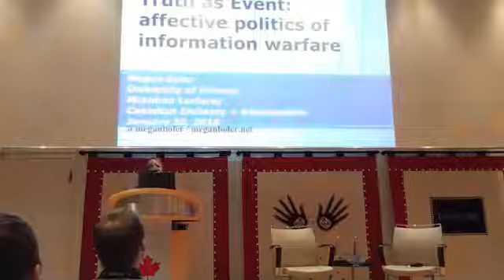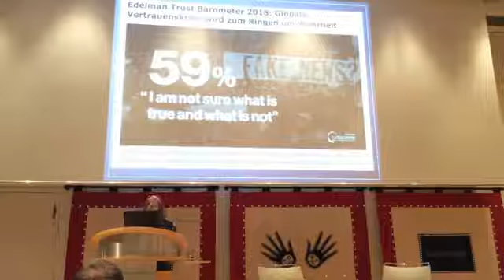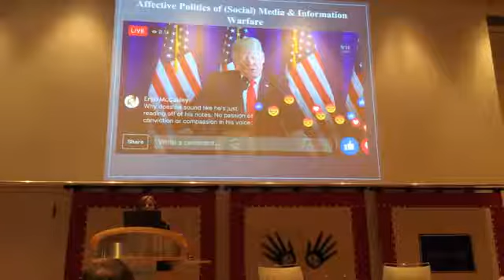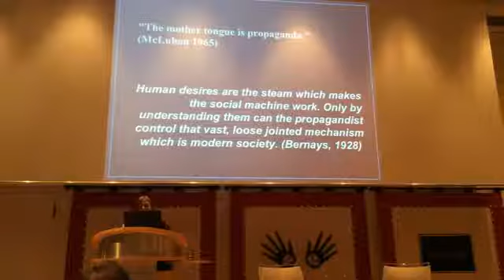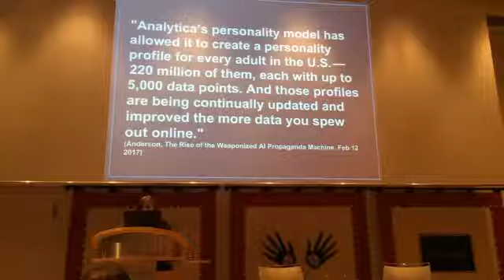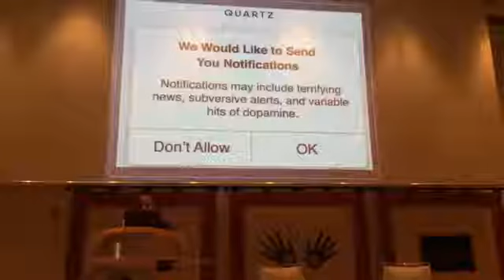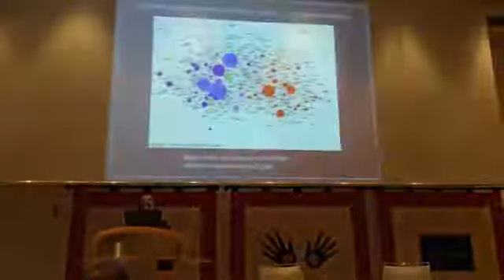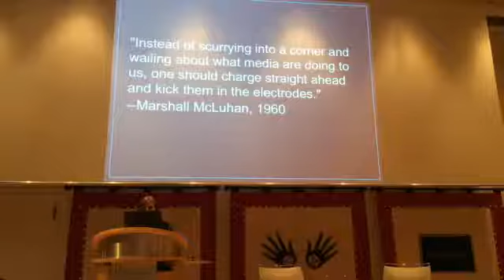Megan Boler, McLuhan Keynote 2018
Keynote Lecture by Professor Megan Boler (OISE/University of Toronto) "The Affective Politics of Information Warfare," McLuhan Salon Keynote Lecture (Berlin, January 30 2018, Canadian Embassy and transmediale, sponsors)